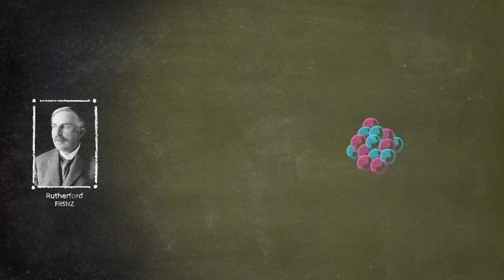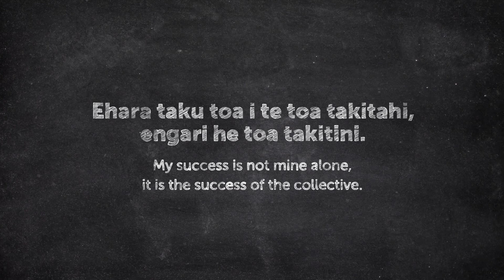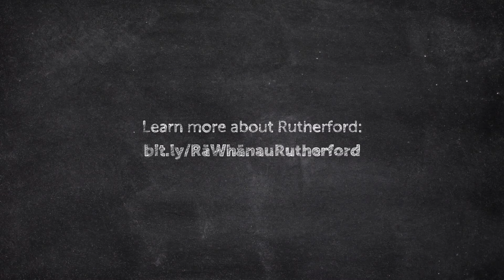Rā whānau Rutherford: Splitting the atom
This is the fourth video in our Rā whānau Rutherford video series, celebrating the 150th anniversary of Ernest Lord Rutherford FRSNZ

In this video, Professor David Hutchinson from the physics department at the University of Otago and director of the Dodds-Walls Centre, explains what it actually means to split the atom. He describes the first splitting of the atom and how science and society today utilises that knowledge.